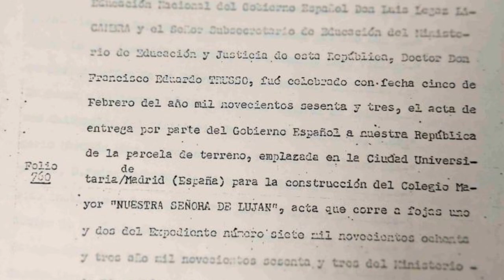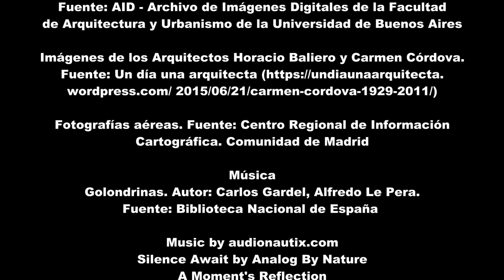Colegio Mayor Argentino "Nuestra Señora de Luján"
El Colegio Mayor Argentino "Nuestra Señora de Luján", una joya poco conocida de nuestro Patrimonio del s. XX.  Realizado por los grandes exponentes del Movimiento Moderno Argentino, Arquitectos Horacio Baliero y Carmen Córdova, con la colaboración del Arquitecto Español Javier Feduchi Benlliure en la Dirección de Obra. Se configura como un edificio escalonado, de apertura en abanico e integrado en la naturaleza, con ciertas reminiscencias del organicismo arquitectónico de Aalto.